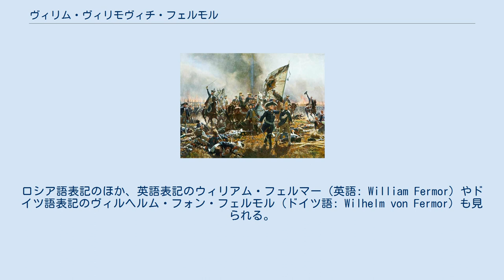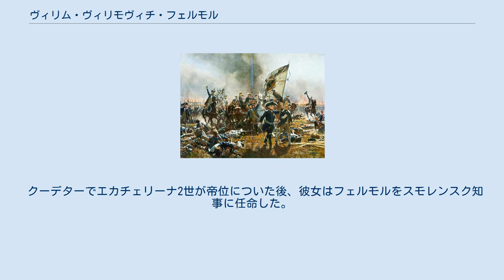ヴィリム・ヴィリモヴィチ・フェルモル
ヴィリム・ヴィリモヴィチ・フェルモル ヴィリム・ヴィリモヴィチ・フェルモル（ロシア語: Ви́ллим Ви́ллимович Фермо́р、1702年 - 1771年）は、ロシア帝国陸軍の士官。
七年戦争のツォルンドルフの戦いでロシア軍を率いたことで知られる。
ロシア語表記のほか、英語表記のウィリアム・フェルマー（英語: William Fermor）やドイツ語表記のヴィルヘルム・フォン・フェルモル（ドイツ語: Wilhelm von Fermor）も見られる。
 フェルモルは1702年にプスコフに生まれた。
彼はスコットランド人とルター派バルト・ドイツ人の家系であった。
1720年にロシア陸軍に入隊、ポーランド継承戦争中のダンツィヒ包囲戦で頭角を現し、オーストリア・ロシア・トルコ戦争やロシア・スウェーデン戦争でも従軍した。
ロシア軍のドイツ人兵士とつるむことを好んだため、ロシア語を話す士官たちに嫌われた。
また、ブルクハルト・クリストフ・フォン・ミュンニヒは彼を後見している。
 ツォルンドルフの戦い、1758年。
 1757年、フェルモルは一軍を率いて東プロイセンのメーメルを占領、グロース＝イェーゲルスドルフの戦いにも参加した。
 1758年、エリザヴェータ女帝の怒りを買い解任されたステパン・フョードロヴィチ・アプラクシンの後任として、プロイセン王国に侵攻するロシア軍の指揮官に任命された。
フェルモルはアプラクシンの強圧的な東プロイセン占領政策を非難してそれを修正し、公式な謝罪宣言を出した。
 1758年8月25日、フェルモルはツォルンドルフの戦いでフリードリヒ2世と戦い、両軍とも大損害を出したのち、フェルモルは東へ撤退した。
1759年に更迭され、以降はピョートル・サルトイコフの部下として働いた。
 1760年のベルリン襲撃において、フェルモルはロシア軍の総指揮であり、オーストリア軍とともにプロイセンの首都ベルリンを短期間占領したのち撤退した。
 クーデターでエカチェリーナ2世が帝位についた後、彼女はフェルモルをスモレンスク知事に任命した。
フェルモルは1771年に没した。
 ^ Millar, p. 14. ^ Szabo, p. 82. ^ Millar, p. 8.